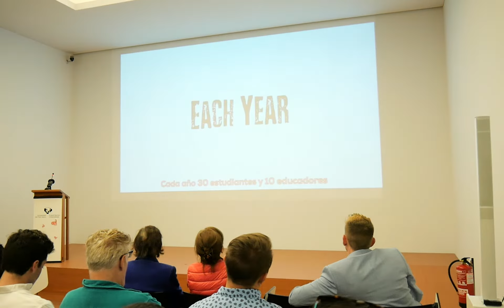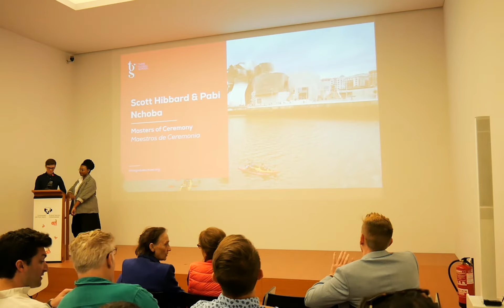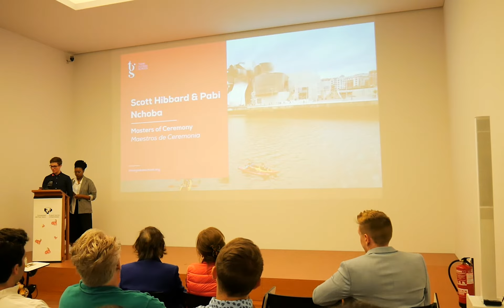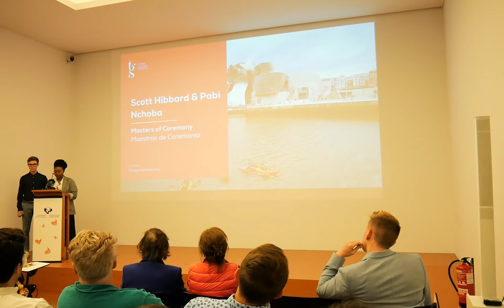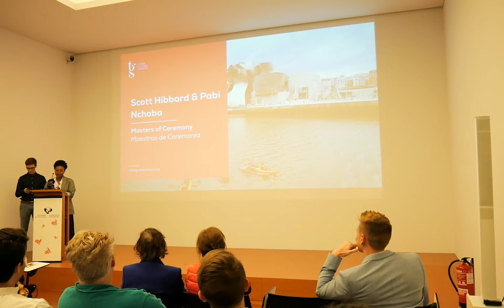Introduction & Principal Russell Cailey's Speech - THINK Global School CM2 2019 Spain Showcase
At the end of term, CM2 students presented their modules and personal projects at the Spain Showcase - called "Ikerketa: Bilbo" - for families, friends, and the Bilbao community.

Filmed by CM2 student Aurelia (Germany).